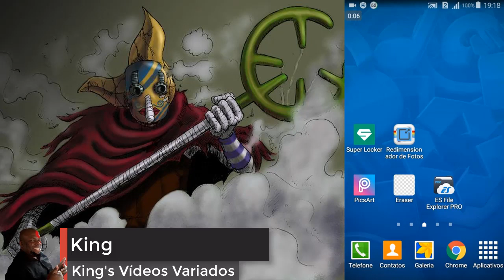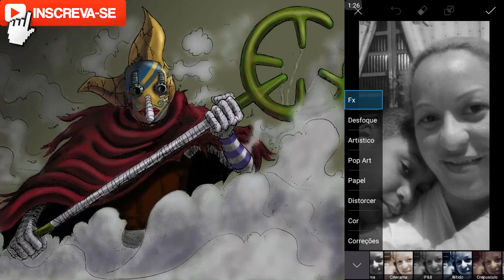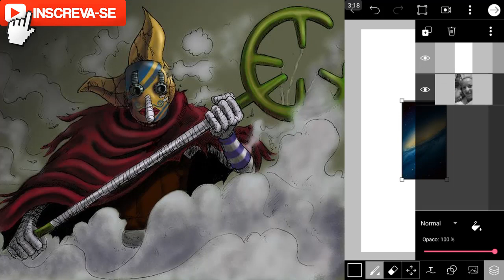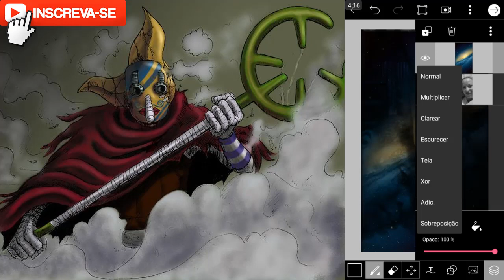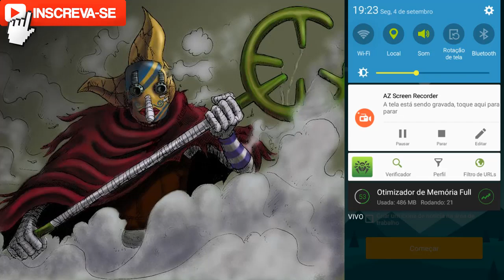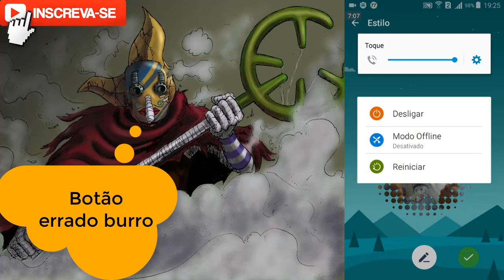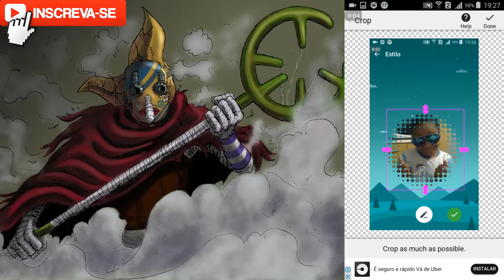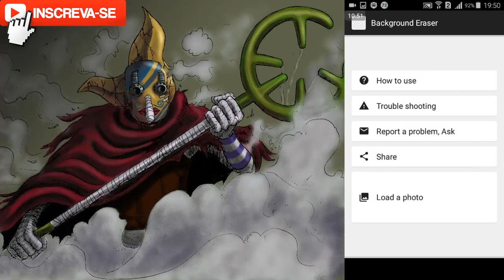LOCKSCREEN DULOCKER VERSÃO 2 - EDITANDO TELA COM EFEITO ESPAÇO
▬▬▬▬▬▬▬▬▬▬▬ஜ۩۞۩ஜ▬▬▬▬▬▬▬▬▬▬▬▬▬
▓▓▓▒▒▒░░░ LEIA A DESCRIÇÃO DO VÍDEO ░░░▒▒▒▓▓▓
▬▬▬▬▬▬▬▬▬▬▬ஜ۩۞۩ஜ▬▬▬▬▬▬▬▬▬▬▬▬▬
Pessoal depois de terminar todo o processo redimensionem a foto com efeito espaço para 480x800 e as fotos nas bolinhas para 160x160 imediatamente. No próximo vídeo cometi um erro e as fotos na tela de desbloqueio ficaram dentro de um quadrado preto.

Parceiros:

xxxxxxxxxxxxxxxxxxxxxx